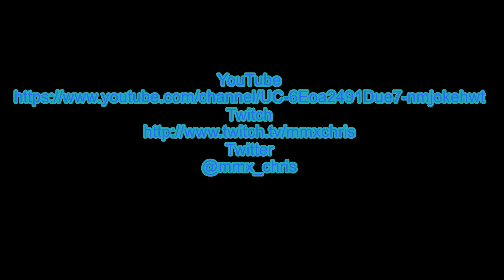Minecraft: Story Mode Part 14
Part 14

In Minecraft: Story Mode, playing as either a male or female hero named 'Jesse,' you’ll embark on a perilous adventure across the Overworld, through the Nether, to the End, and beyond.

ESRB: Everyone 10+

Welcome to MMX's Games. My youtube channel for recorded gaming, Twitch Stream Highlights, and announcements.
Helpful critic is highly encouraged so please let me know your feedback on what you like, what you don't as well as any suggestions, tips etc!
For updates on when I will be streaming and other news please also check my twitter.

My channel will be family friendly in comments at least. Some the games played may not be.
My commentation inspires to be family friendly and positive in nature... mostly.